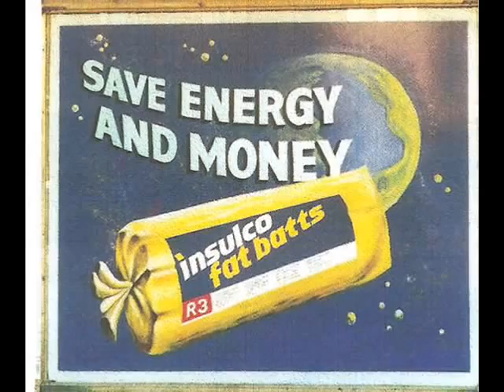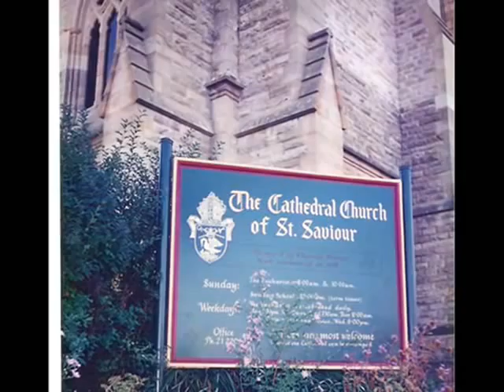John Cottle Sign writer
Sign writing ,Art